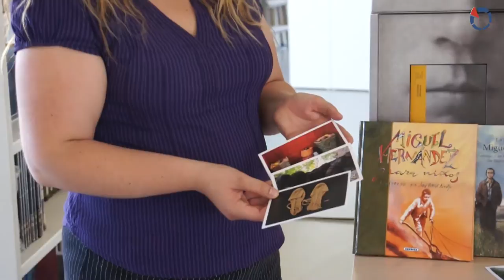Donación libros de Miguel hernandez a la biblioteca de Bétera